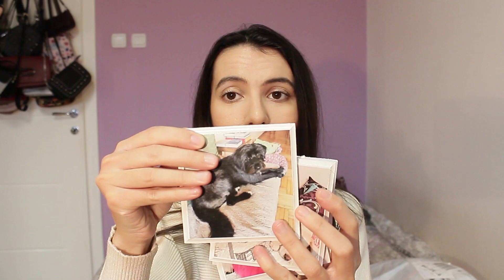Ideje novogodišnjih poklona ispod 1000 dinara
Kamera: Canon EOS Rebel T3i / 600D
Vlog Camera: Nikon A900
Program: Adobe Premiere Pro CC 2017